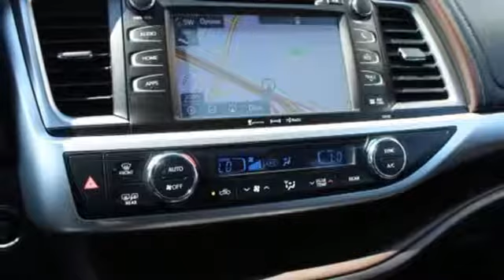2016 Toyota Highlander Tacoma, WA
Year: 2016
Make: Toyota
Model: Highlander
Trim: XLE
Engine: 6 Cyl. 3.5 L
Transmission: Automatic
Color: Gray
Mileage: 32660
Stock #: W0058
VIN: 5TDJKRFH3GS304608
WARRANTY CLEAN CARFAX ONE OWNER, **NAVIGATION**, **SUNROOF/MOONROOF**, **POWER WINDOWS/LOCKS**, LEATHER SEATS, **BLUETOOTH/HANDS FREE**, ALL WHEEL DRIVE.Titus-Will Toyota is very proud to offer this beautiful 2016 Toyota Highlander. Gray AWDIn addition to transparent, no hassle pricing and upfront no hassle trade evaluation. We provide an enjoyably brief and easy Sales Experience...Your Pace...Your Deal...We promise!! Family owned...Community Minded...Titus Will Toyota...a Tradition of Excellence for over 80 Years.Awards:* JD Power Initial Quality Study (IQS) * 2016 IIHS Top Safety Pick+ * 2016 KBB.com 16 Best Family Cars * 2016 KBB.com Best Buy Awards FinalistReviews:* Refined interior appointments; quiet, compliant ride; smooth and strong V6 engine; seating for up to eight, functional cabin design. Source: Edmunds

Address:
3506 S. Sprague Ave